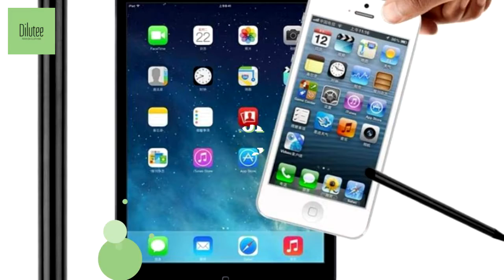Free Touch Screen Stylus Pen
00:00 Touch Screen Stylus Pen - Free
00:14 Limited Stock
00:17 Compatibility
00:20 Where you can buy it?
00:34 Add To Cart

This touch screen stylus pen has 2 in 1 functionality . It has soft touch capacitive stylus compatible with all touch-screen devices AND a resistive hard tip stylus.

The touching end of the stylus is designed with rubber, soft enough to protect your screen against fingerprints and scratches, to maintain high definition to your screen.

Your search may be for universal touch screen stylus pen for ipad, how to make mobile touch screen pen in 1 Rupee, touch screen stylus pen fine point, worlds cheapest stylus, capacitive pen touch screen stylus pencil, touch screen stylus pen amazon you will find this product more useful as you are expecting.